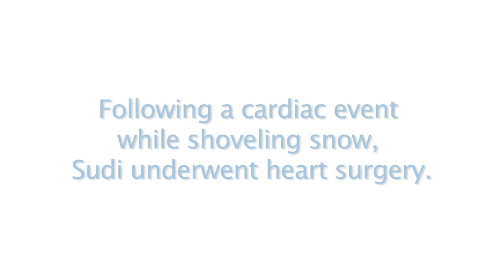Sudi Cardiac Program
Cardiac Patient Sudi shares his exemplary patient experience in the Cardiac Heart Program at Oakville Trafalgar Memorial Hospital.